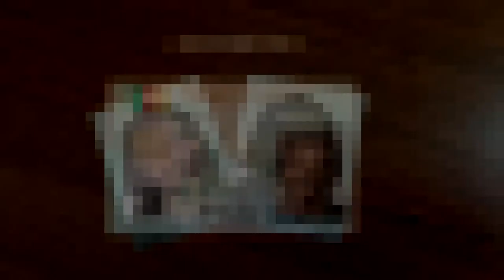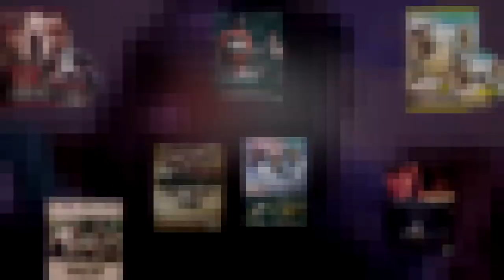CASTING JBK FILMS 21 NOVEMBRE 2020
JBK FILMS S.A.R.L est une maison de production qui travaille depuis plus de 9 ans dans le secteur audio-visuel en général et le cinéma en particulier.
JBK en plus des réalisions audiovisuelles est une agence d'acteur qui travaille sur le jeu d'acteur (mimique, expression faciale, voix cinéma...) avec les membres de l'équipe tous les samedis de 15H  à 18H dans ses locaux situés au carrefour Cradat, en face de l'auto-école KASSAP.
D’où la mention ÉQUIPE DE PRODUCTION ET AGENCE D'ACTEUR.
D'autres branches de cinéma et services non évoqués tel que le montage, les couvertures d’évènements, la location et vente de matériel cinéma... font également partie des activités principales de JBK FILMS S.A.R.L.

Pour renfoncer les compétences, la Direction JBK lance un casting ce 21 novembre 2020, c'est un casting ouvert à tout ceux qui croient au cinéma et qui sont prêts à mettre sur pied leurs efforts pour  qu'ensemble avec JBK FILMS une page importante du cinéma Camerounais puisse s'écrire.

Venez nombreux!